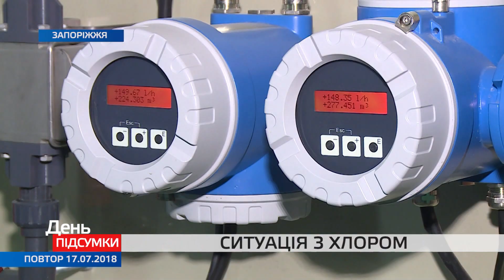Ситуація з хлором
Ситуація контрольована і жодного приводу для занепокоєння немає: так у міськвиконкомі коментують забезпечення хлором та коагулянтом запорізького водоканалу. Нагадаємо, єдине підприємство в Україні, що їх виробляє зупинило свою роботу. Найбільш критична ситуація зараз склалася у Дніпрі та Харкові.